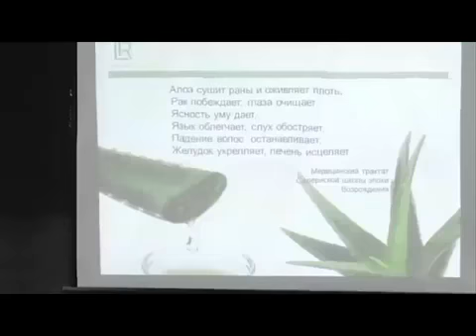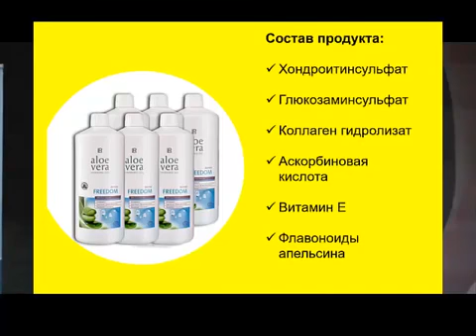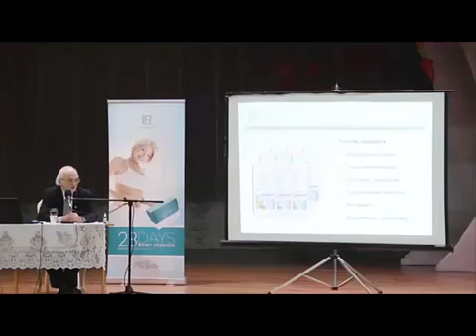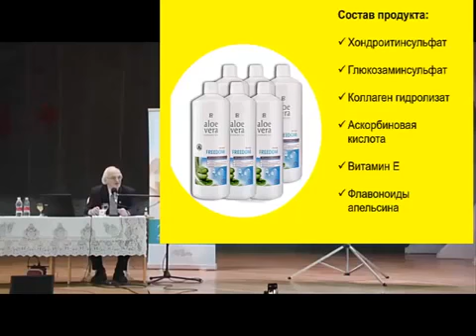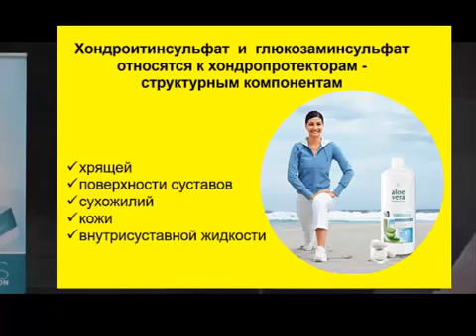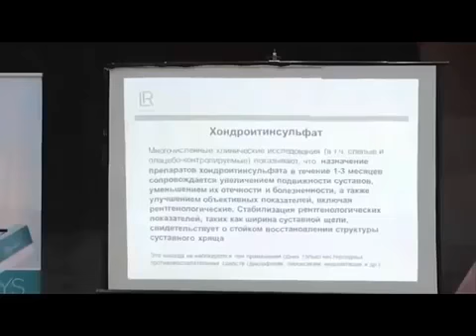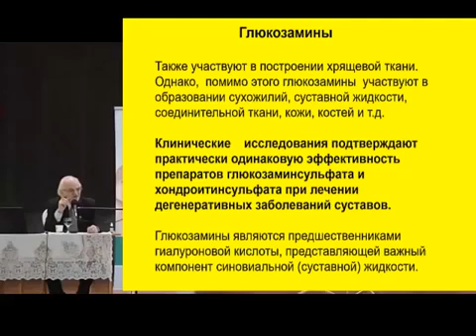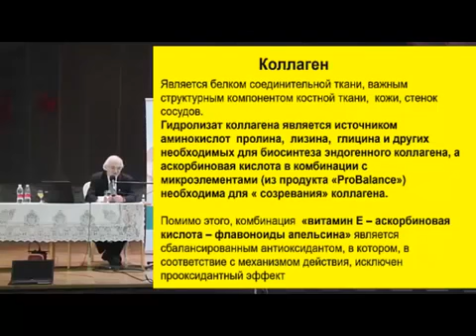Комплекс для здоровья суставов от LR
Комплекс для здоровья суставов от LR.Артриты,артрозы.